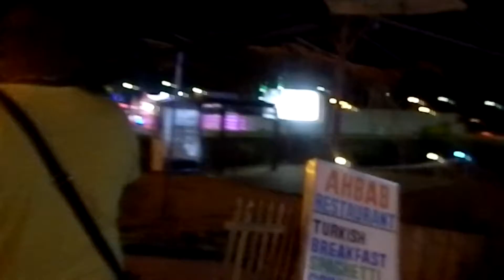VLOG: Отдых в Турции/Отель MC Beach Park Resort Hotel & SPA 5* часть 2